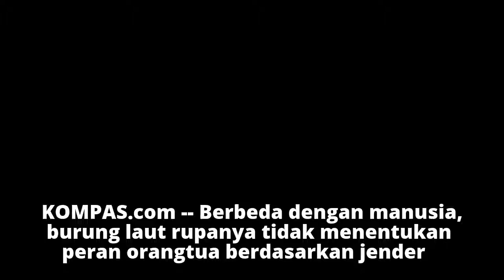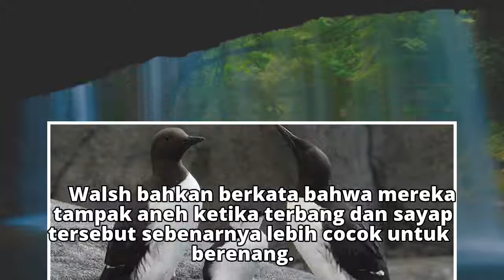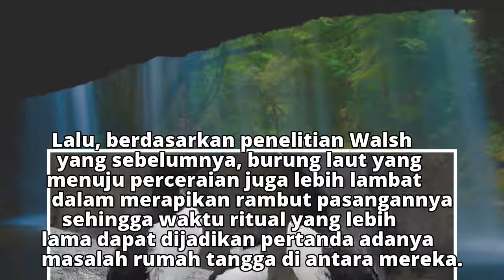Mari Belajar Jadi Orangtua yang Lebih Baik dari Burung Laut